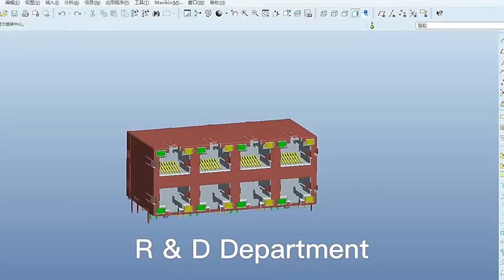RJE36188310CH RJE36188314CH Compatible ZhuSun Jack Ask for Datasheet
OEM/ODM Factory offer replacements 100% cross RJE36188310CH RJE36188314CH. Reduce COST BY 30%. Reduce LEAD TIME BY 50%.